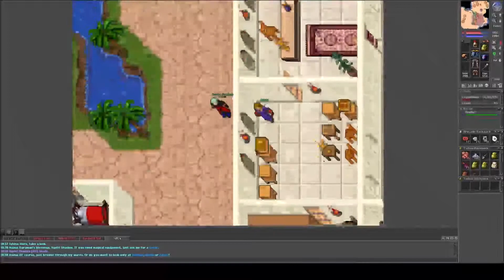Tibia #077 - Double XP Week - Power Leveln bei den Ancient Scarabs - Level 95